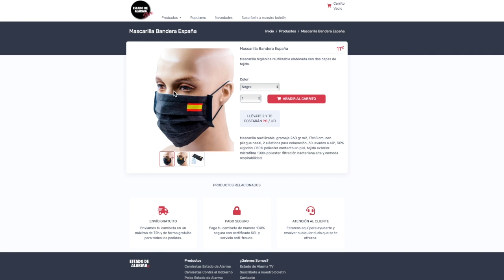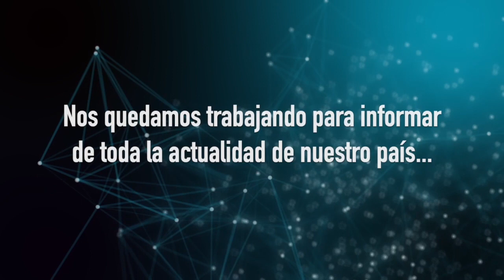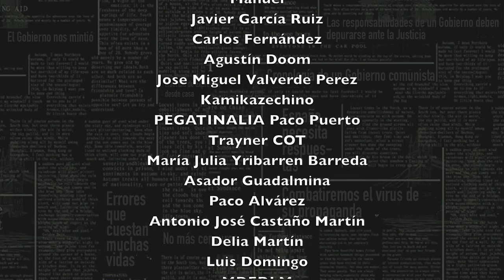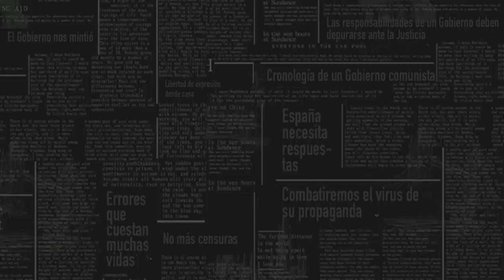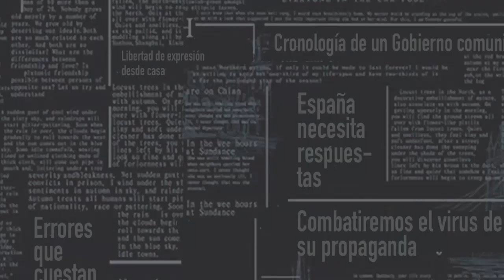La DIADA que VIENE y MESSI que se VA, la Columna de Alfonso Ussía